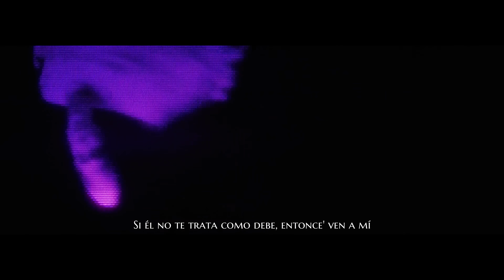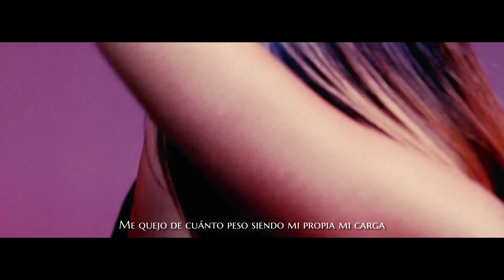Quevedo, Duki, Tiago PZK, Lit Killah - Despedida (Music Video) Prod By Last Dude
Beat by Last Dude (Saigo)

Mashup Prod by Last Dude (Saigo)